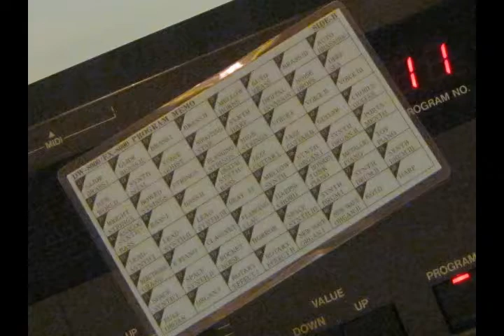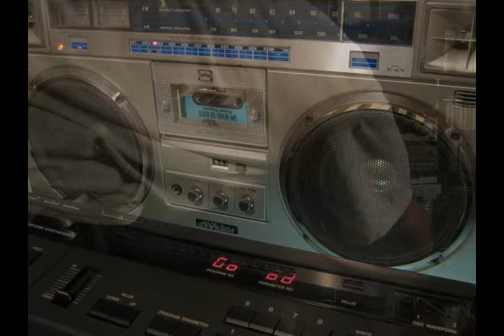Analog synth Korg DW-8000 1985' - Patch Bank side B cassette